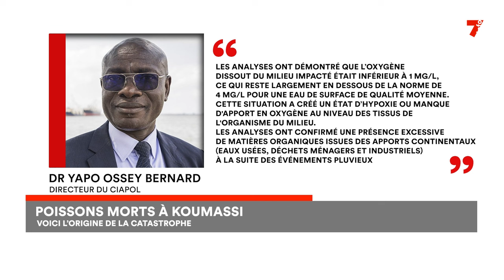Poissons morts à Koumassi : l'origine de la catastrophe révélée